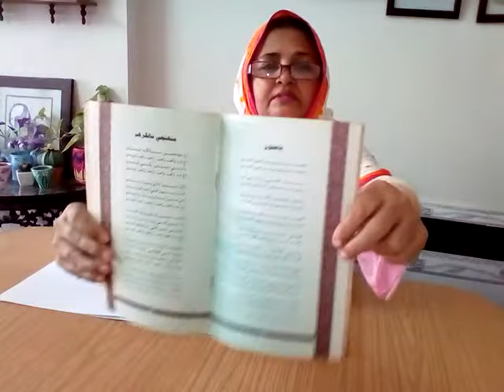ججھن کنئي ڇپر کڄي/ a story for parents and teachers/Sindhi story- 8/Sindhi poem/Sindhi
this story is for parents and teachers to teach the children. Idiom based stories and poems in Sindhi language, for children,written by nasreen wafai